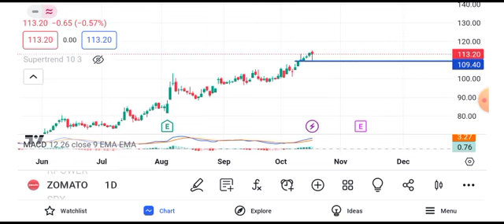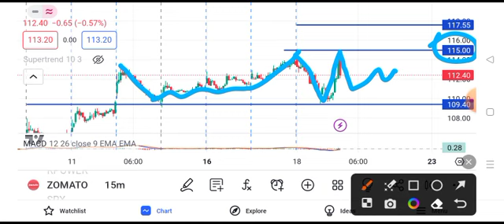zomato share stock latest news || zomato share stock latest news today